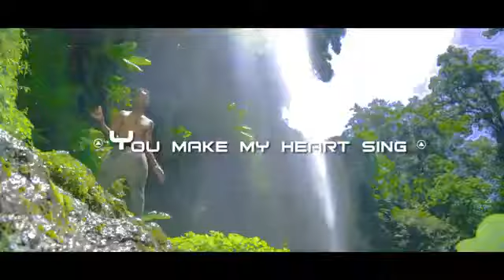John Rodgers You Make my Heart Sing Official Video